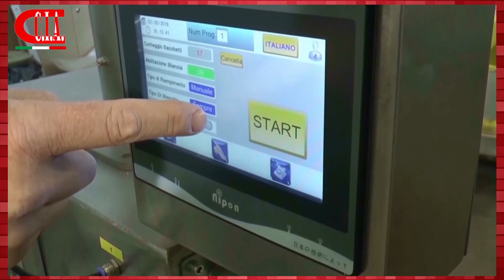Dalla Dosatura, Pesatura alla saldatura del sacchetto, anche in sottovuoto.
Tre sistemi abbinati per il confezionamento di prodotti polverosi o semi-polverosi come amidi, farine, caffè, premiscelati.
Dosatrice volumetrico BG Easy Combi + Saldatrice + Gruppo sottovuoto

La nostra BG Easy Combi ha un sistema di dosaggio accurato volume-peso che consente in maniera semplice e precisa di pesare da pochi grammi fino a più chili di prodotto. Facile da usare e pulire.
La saldatrice permette in maniera rapida di saldare tutti i sacchetti termosaldabili, anche con il cavallotto.
Infine il gruppo sottovuoto  che permette di sigillare sottovuoto sacchetti a mattonella o a cuscino di varie formati e pesi.